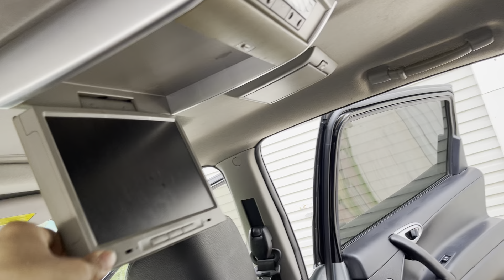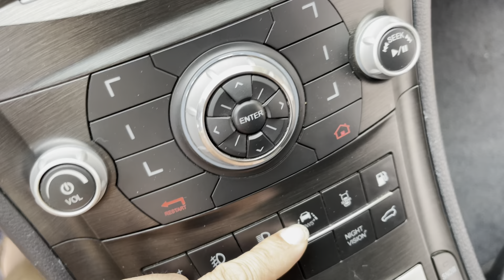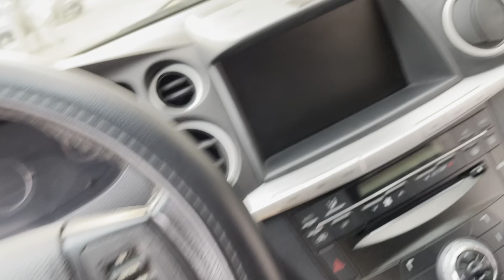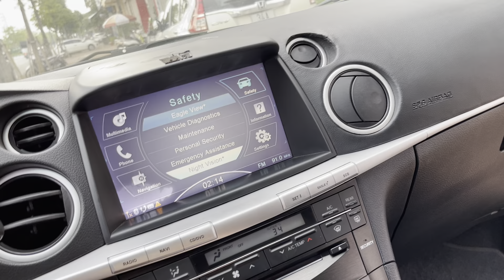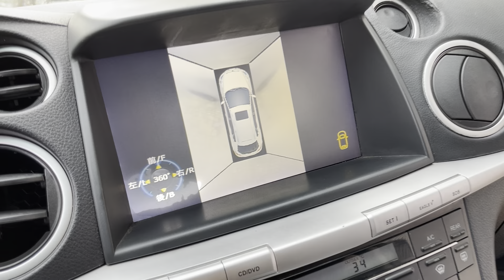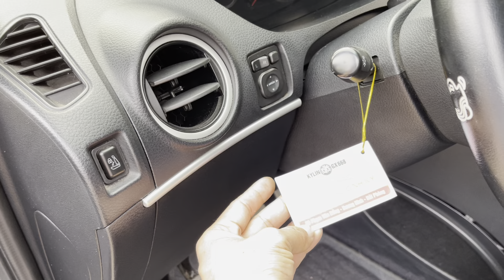Tiền ít nhưng thịt nhiều , vẫn mua đc xe chất với giá rẻ bèo bọt ..( lux u7 AT )